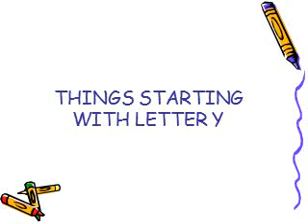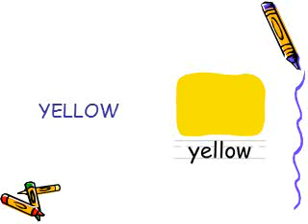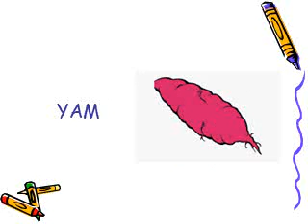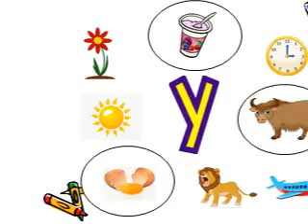Things starting with letter y